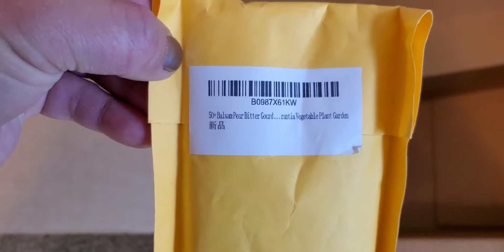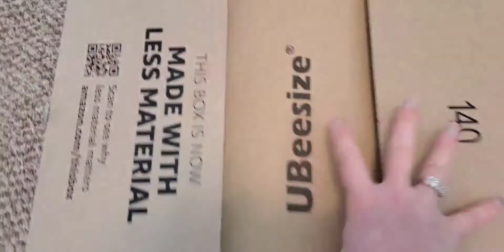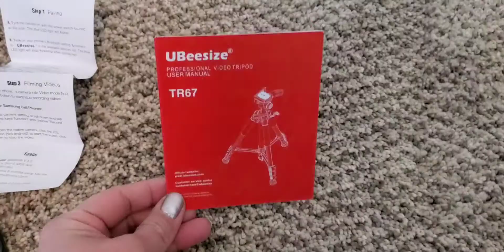Amazon-unboxing video| Tripod Tutorial| Bongkar Paket Amazon | Cara menggunakan Tripod